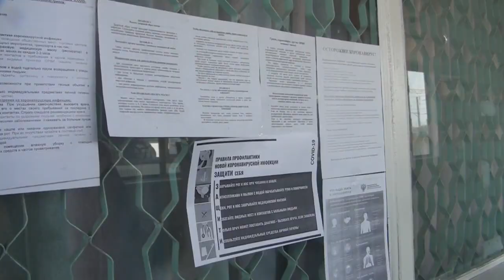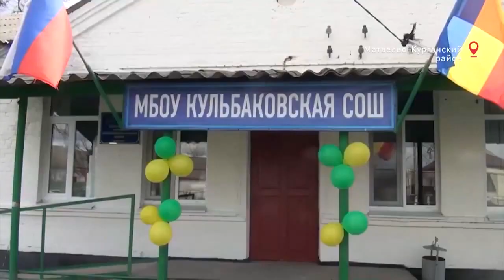Новости Примиусья 28 03